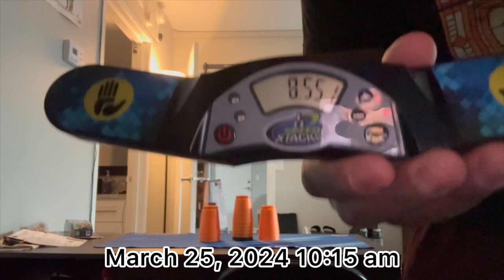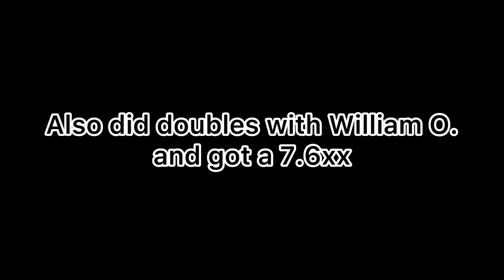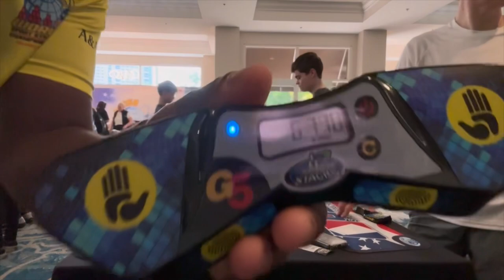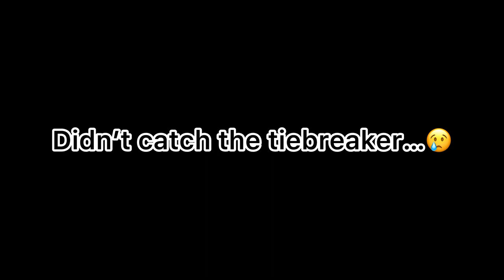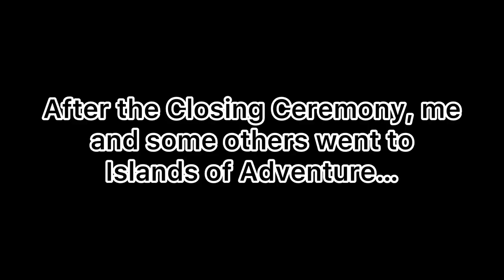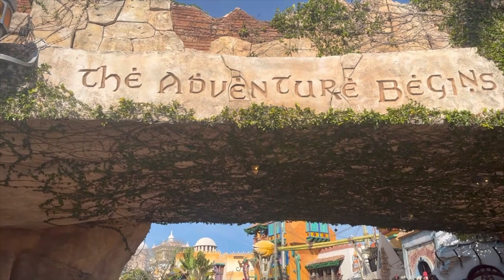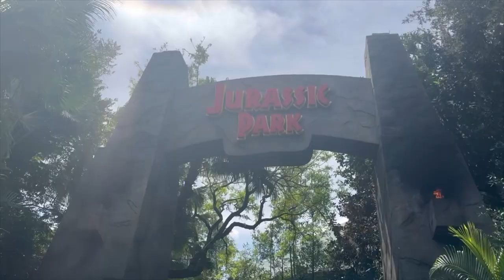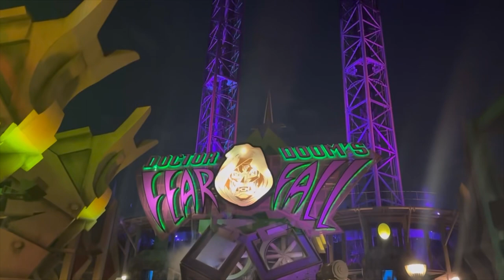2024 World Sport Stacking Championships || Vlog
No words can describe how great this week was for me. I guess I can best describe it as “wow”. I had such an amazing time seeing old friends and making new ones. Thank you all for everything and all the memories we created together. I love each and every one of y’all!!!

Train Hard. Never Give Up. Constantly Have A Goal. STACK FAST!!!

I look forward to seeing everyone again!!

Musician: @iksonmusic

Musician: @iksonmusic

Musician: LiQWYD

Musician: LiQWYD

Musician: Jeff Kaale

Musician: @iksonmusic

Musician: @iksonmusic

Musician: Jeff Kaale

Musician: Jeff Kaale